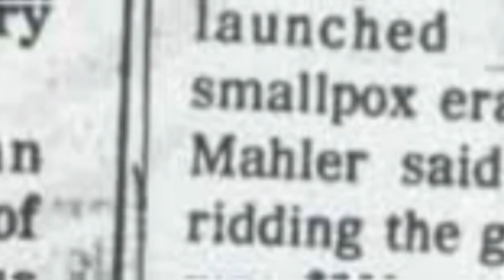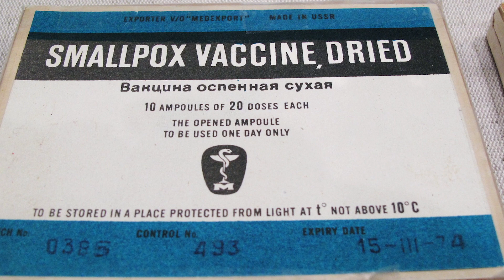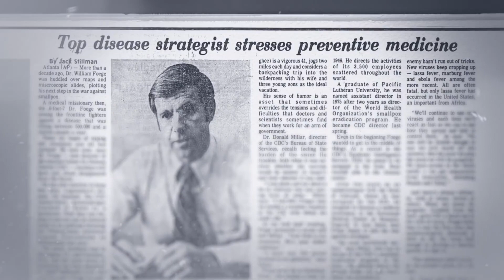How to defeat a virus much deadlier than COVID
Smallpox killed more people than all wars combined. Its eradication entails valuable lessons for fighting disease today. Thanks Bill Foege and Viktor Zhdanov - you are true heroes!